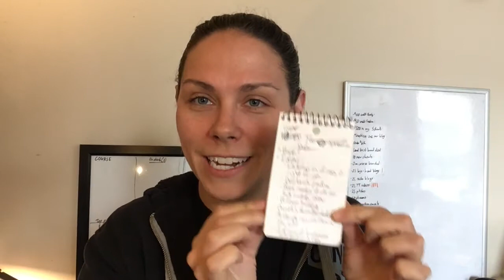Help me decide future content!